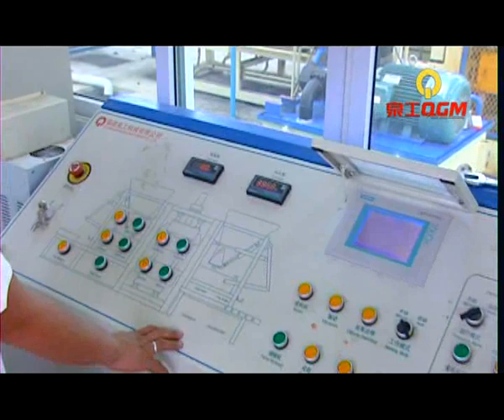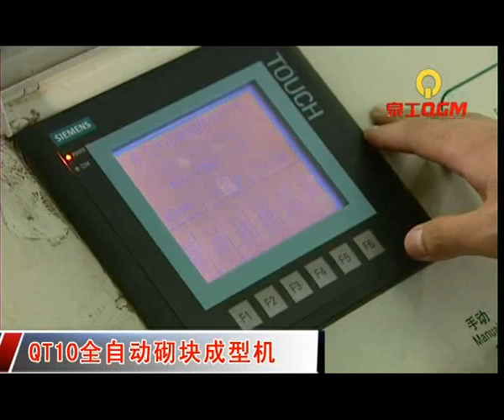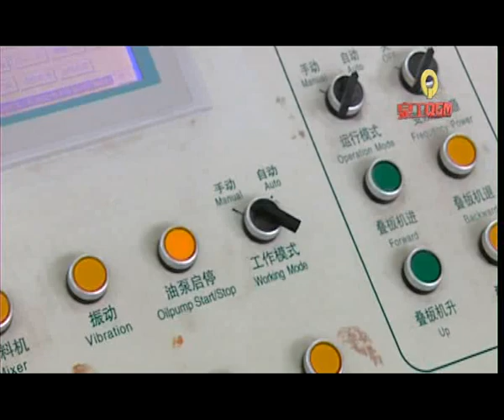Large Production Block Macine QT10.wmv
In one 8-hour-shift, QT10 can produce 15,000pcs blocks of 400x200x200mm.         Motor frequency is 50HZ. Pallet size is 1,250x850x(8-35)mm. Total power is 52kw. Cycle Time is 15-20s.